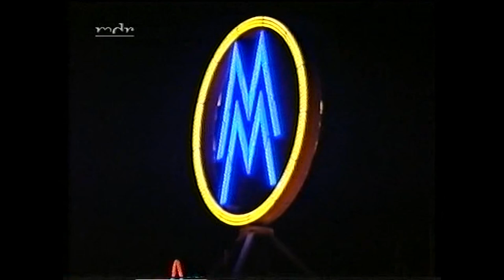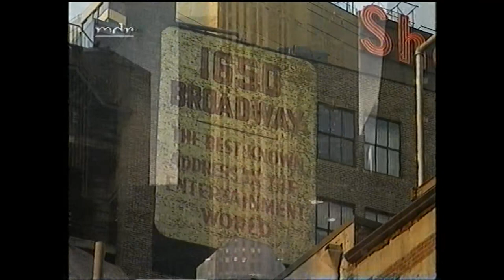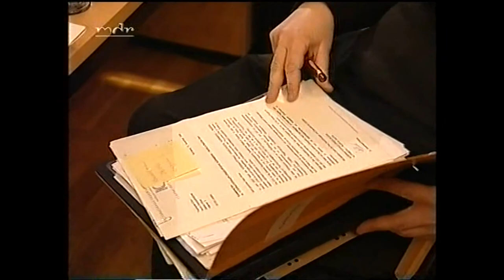Lebenläufe Thomaskantor Georg Christoph Biller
MDR 2000